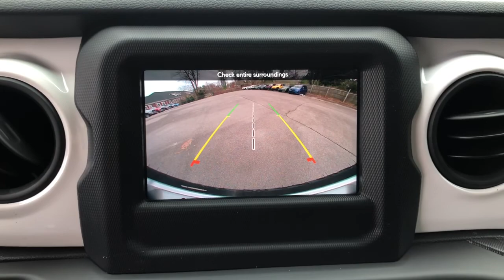2021 Jeep Wrangler Knoxville, Farragut, Oak Ridge, Maryville, Gatlinburg, TN MW647117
Snazzberry Pearl Coat New 2021 Jeep Wrangler available in Knoxville, Tennessee at Jim Cogdill CDJR. Servicing the Farragut, Oak Ridge, Maryville, Gatlinburg, TN area.
2021 Jeep Wrangler Islander 4x4 - Stock#: MW647117 - VIN#: 1C4HJXAG0MW647117

Heated Seats Back-Up Camera 4x4 Satellite Radio Bluetooth iPod/MP3 Input Aluminum Wheels TRAILER TOW & HD ELECTRICAL GROUP SAFETY GROUP Hitch. Snazzberry Pearl Coat exterior Islander trim. EPA 24 MPG Hwy/20 MPG City! KEY FEATURES INCLUDE: 4x4 Back-Up Camera Satellite Radio iPod/MP3 Input Bluetooth OPTION PACKAGES: QUICK ORDER PACKAGE 25J ISLANDER Engine: 3.6L V6 24V VVT eTorque UPG I Transmission: 8-Speed Automatic (850RE) Google Android Auto USB Host Flip Speed Sensitive Power Locks Integrated Center Stack Radio Leather Wrapped Steering Wheel Silver Jeep Badges GPS Antenna Input Front 1-Touch Down Power Windows Wrangler Decal 7.0 Touchscreen Display Security Alarm Apple CarPlay Air Filtering Islander Package Islander Swing Gate Plaque Selectable Tire Fill Alert Automatic Headlamps Air Conditioning w/Auto Temp Control Ceramic White I/P Bezels Rock Protection Sill Rails Islander Hood Decal Power Heated Mirrors Remote Keyless Entry Sun Visors w/Illuminated Vanity Mirrors WHITE 3-PIECE HARD TOP Freedom Panel Storage Bag Rear Window Defroster Rear Window Wiper/Washer No Soft Top ENGINE: 3.6L V6 24V VVT ETORQUE UPG I TRANSMISSION: 8-SPEED AUTOMATIC (850RE) SAFETY GROUP ParkSense Rear Park Assist System Blind Spot & Cross Path Detection LED Taillamps Injection Molded Black Rear Bumper COLD WEATHER GROUP Heated Steering Wheel Heated Front Seats TRAILER TOW & HD ELECTRICAL GROUP Class II Receiver Hitch 700 Amp Maintenance Free Battery 7 & 4 Pin Wiring Harness 240 Amp Alternator Auxiliary Switches ANTI-SPIN DIFFERENTIAL REAR AXLE CONVENIENCE GROUP Universal Garage Door Opener. Price does not include licensing costs registration fees taxes and dealer doc fee of $699 which are to be paid by the consumer.